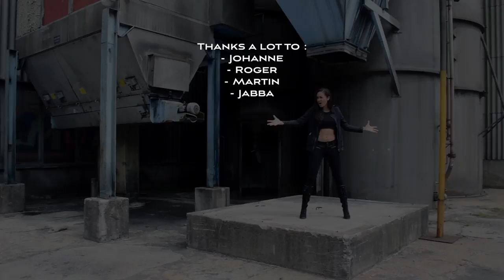RAGE OF LIGHT - Making Of "Mechanicals"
RAGE OF LIGHT
"Mechanicals" (Making Of)
Trance Metal / Melodic Death Metal from Switzerland

Lyrics by Melissa Bonny and Jonathan Pellet
Recorded by Jonathan Pellet and Noé Schüpbach
Mixed and mastered by Vladimir Cochet (Conatus Studios)
Video by Jonathan Pellet (Jonathan P. Productions)

THANKS TO :
- Johanne
- Roger
- Martin

RAGE OF LIGHT is :
- Melissa Bonny - vocals
- Jonathan Pellet - vocals, keyboards, synth & drums programming
- Noé Schüpbach - guitars